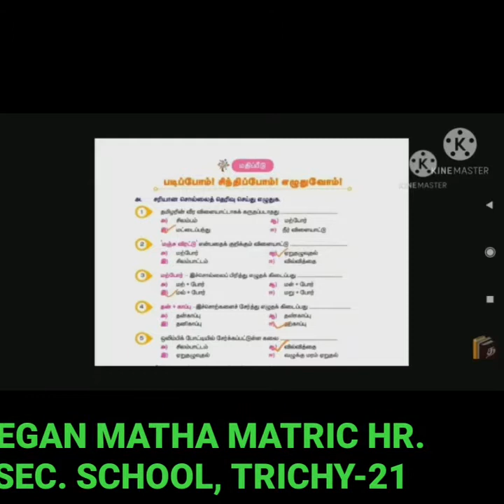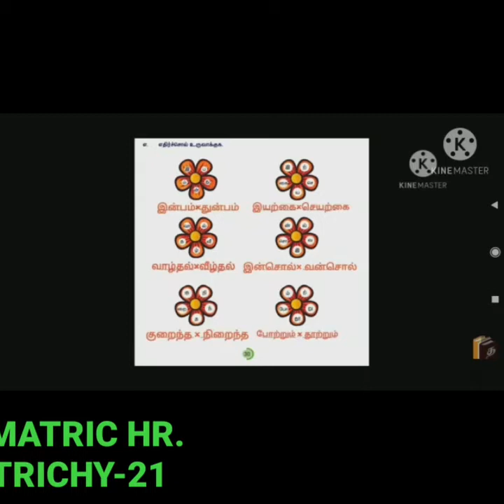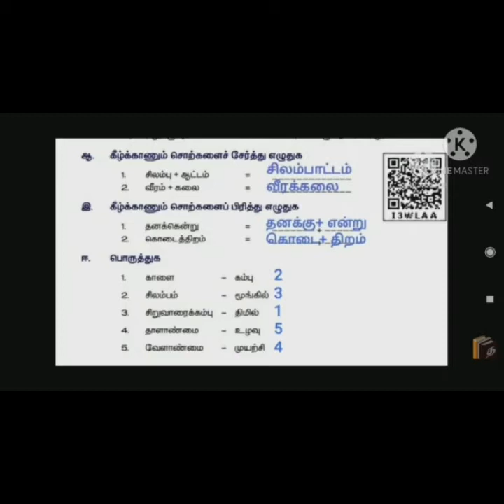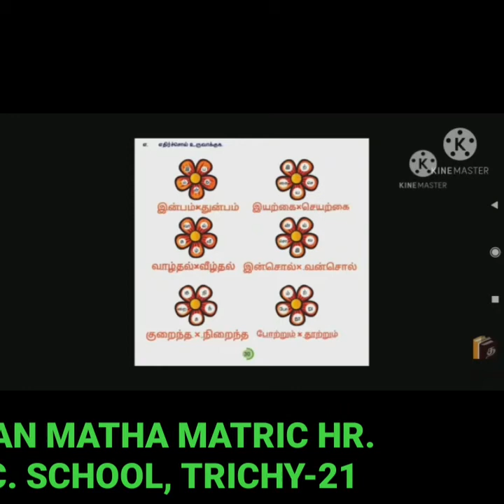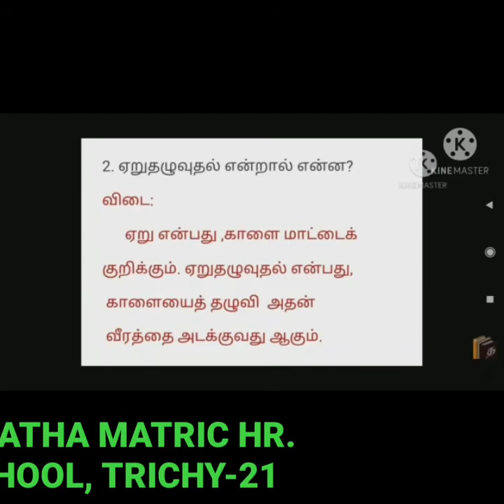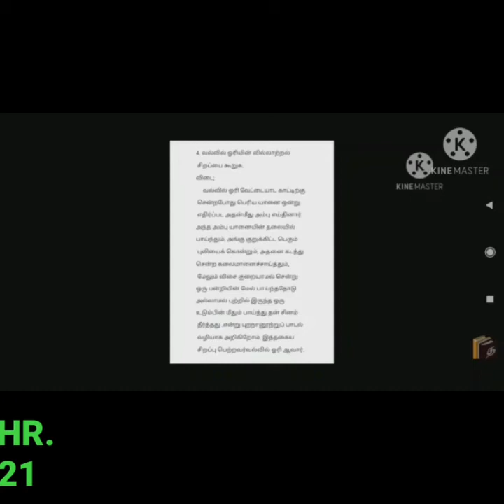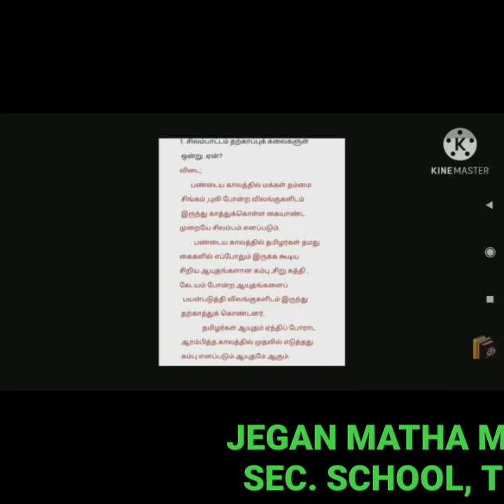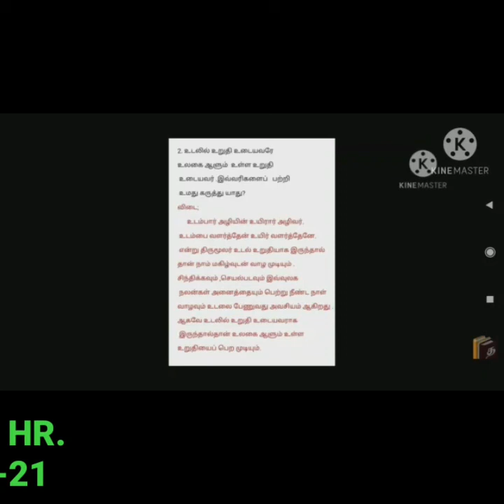STD V TAMIL பயிற்சி வினாக்கள் (பகுதி -5) (தமிழர்களின் வீரக்கலைகள் )